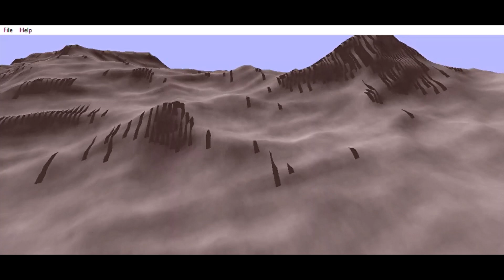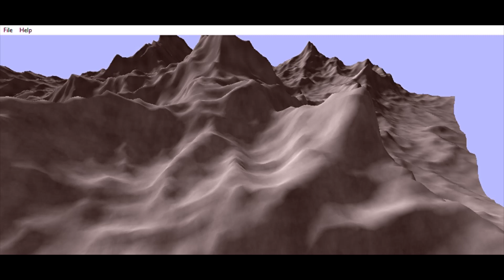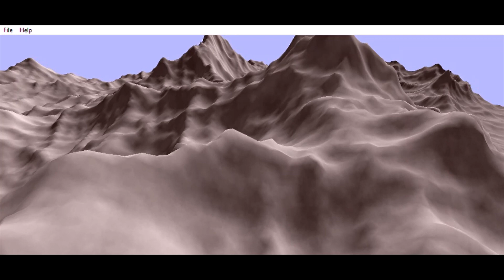shadow maps trick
i thought my shadow mapping was working and made this video; instead, the contours of the height field made the diffuse lighting seem like cast shadows. later, printing my sunlight vector helped identify my errors. end of edit.

shadow mapping without glm.. was just terrible until i stopped using a unit vector for sunlight and moved it outside of [-1,1] (and sourced a decent view matrix).

after discerning that, response to lighting position was discretely different from just using diffuse and specular. i'm not sure why, the shadows already seem to have interpolation. i even tried reducing my depth map texture to 256x256 (the last footage) and, while smoother, the edges were still soft, not hard. maybe 4.6 interpolates on the texture read for default behaviour.

no real point to this video, my aged and disintegrating ego thought dating this progress would be keen, as would be adding some of my ancient music from the beginning of the vst era. as a forerunner vst developer, my music was full of the happiness of creating a new medium, back when i believed i could communicate with people without heterodyned redaction making such things pointless. really you just wouldn't believe what i've seen. that's why i always say, free west papua. i can't create an awareness of what is long covert, but hopefully, the natural world still parses in your particular system of values.